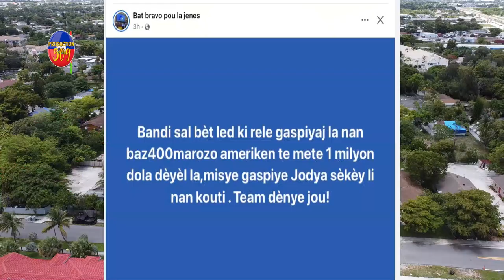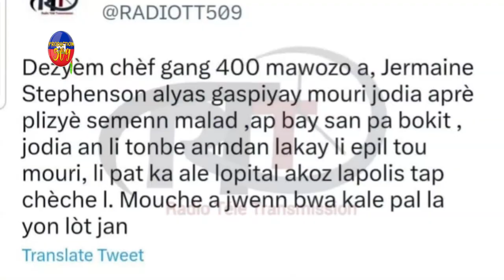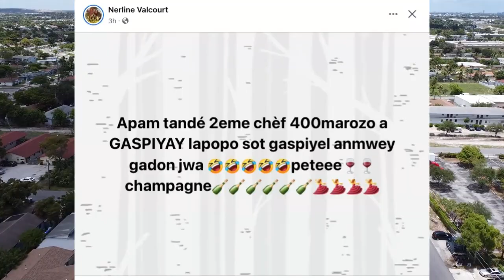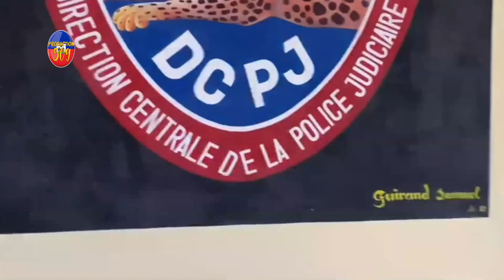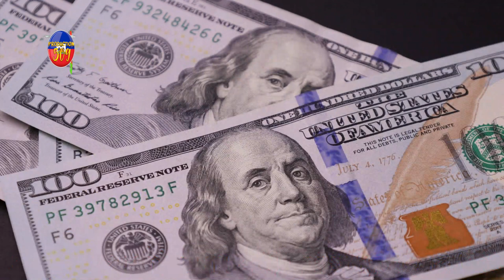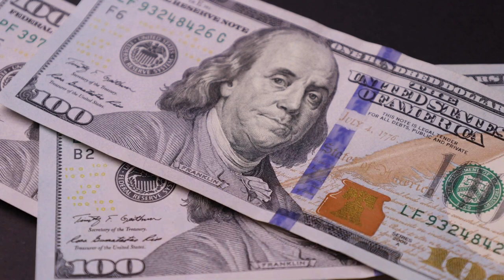Bwa kale nan baz 400 mawozo dezyèm chèf gang lan mouri,dosye cas la tèt chaje 1